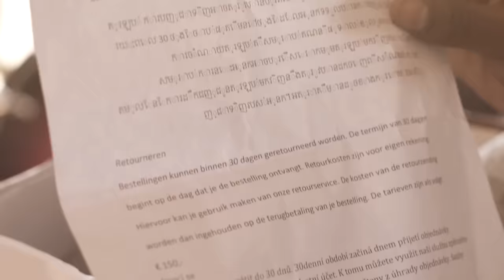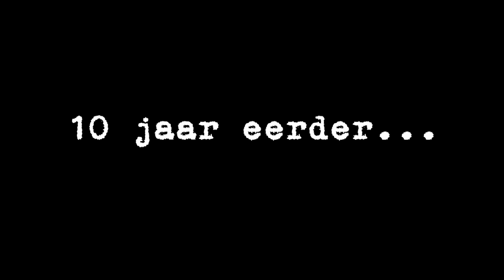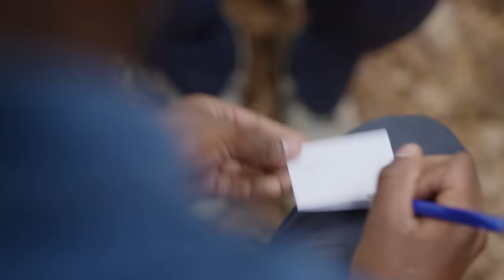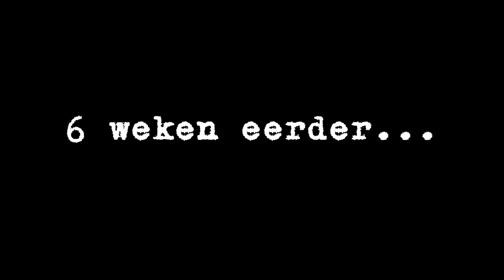HABTAMU HEEFT EEN MOTIEF! ⚡😲 | Zapp Detective #7 | NPO Zapp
Rechercheur Temmink heeft nieuw bewijsmateriaal gevonden. Hij probeert te ontdekken wie er iets mee te maken heeft. Maar waarom is Habtamu zo stil? Wat heeft hij te verbergen?

In de Zapp Detective zijn Niek Roozen, Sosha Duysker, Daan Boom, Bruno Prent, Anne Appelo, Habtamu de Hoop, Tim Senders en Janouk Kelderman met z'n allen een weekend weg als plotseling één van hen wordt vermoord. Wie is de dader? Heb jij de skills om deze zaak op te lossen? Ga naar en doe de test!

Elke maandag, woensdag, vrijdag, zaterdag (om 10.30) en zondag om 15.00 uur vind je op dit kanaal een nieuwe video. Bijvoorbeeld van nieuwe series die niet op tv te zien zijn (zoals Forever, De Eindmusical, De Nachtmerrie of Zapplive Checkt), een kijkje achter de schermen bij jouw favoriete programma, alles wat je nog niet weet over de Zappers en... bloopers!